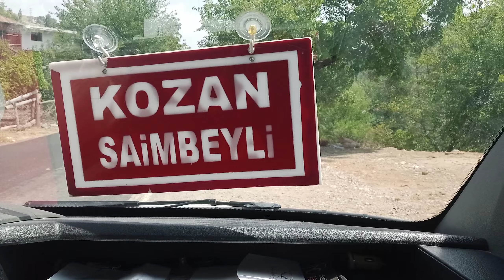TIRTAT - SAİMBEYLİ ARASI (yollar da)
SAİMBEYLİ-TIRTAT ARASI.
SAİMBEYLİ'ye yolculuk var.
Telif hakları sebebiyle müziksizdir.